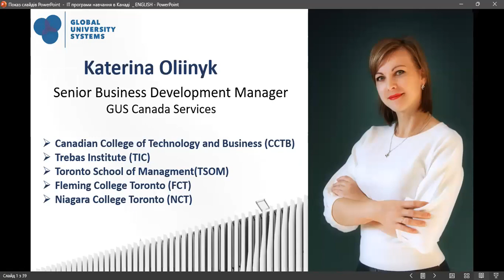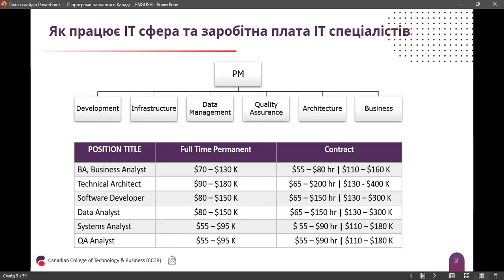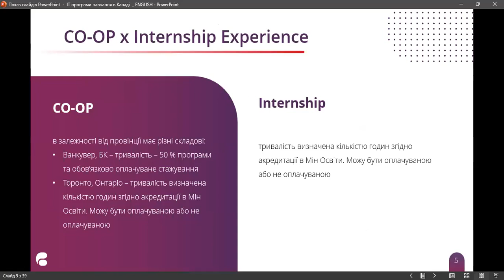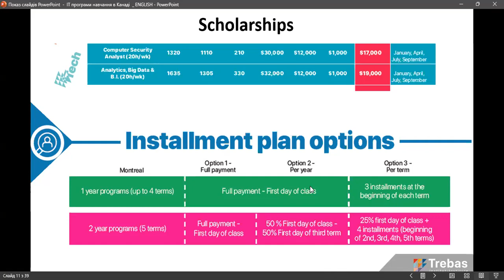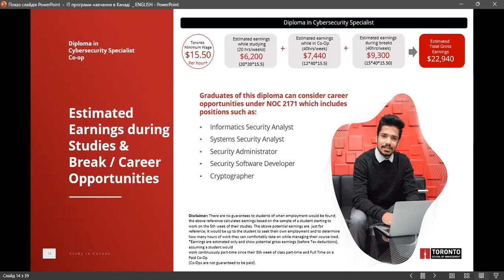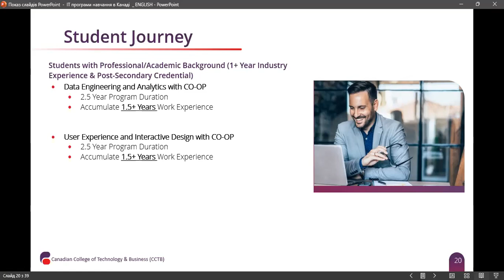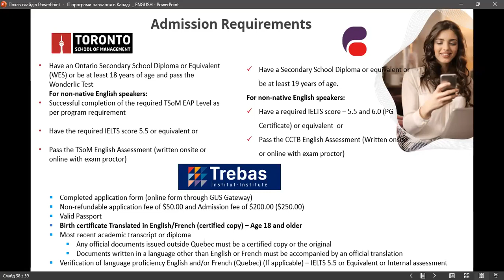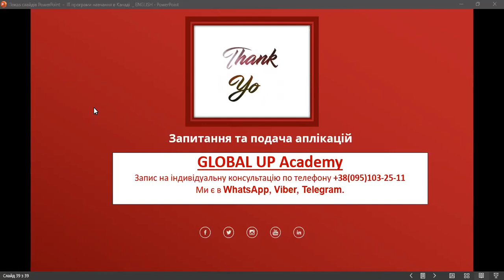CCTB - IT Education Programs in Canada